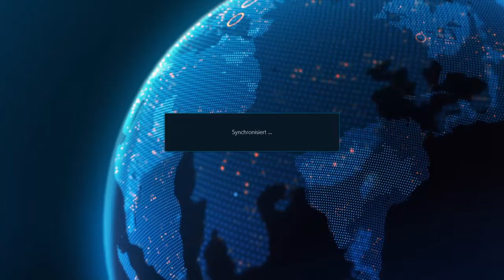TEKKEN 7 Fighting the Elite (Final Battle) 😍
Good games!